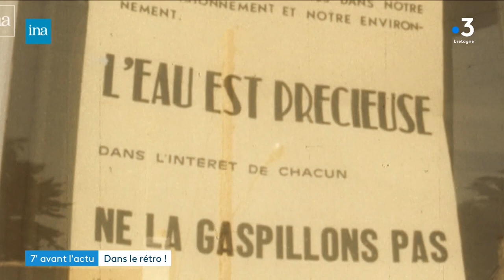Rétro sécheresse 1976